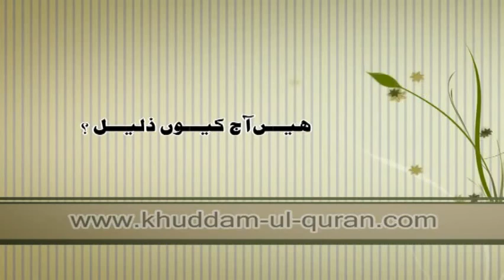Hain Aaj Kyon Zaleel ? (ہیں آج کیوں ذلیل ؟) By Mukhtar Hussain Farooqi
ہیں آج کیوں ذلیل ؟
مطالعہ : حافظ عاکف سعید ( امیر تنظیم اسلامی)
محتار حسین فاروقی
بمقام : قران اکیڈمی سعید کالونی نمبر 2
فیصل آباد
For more detail: